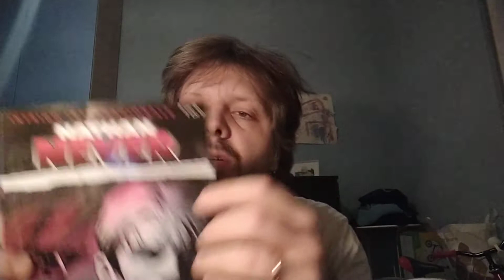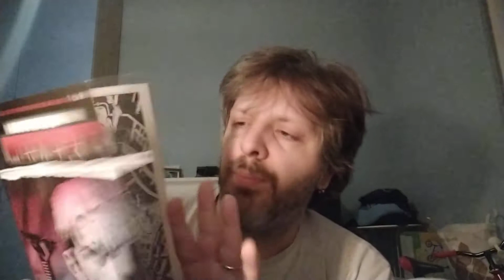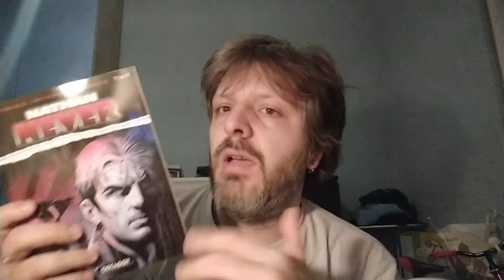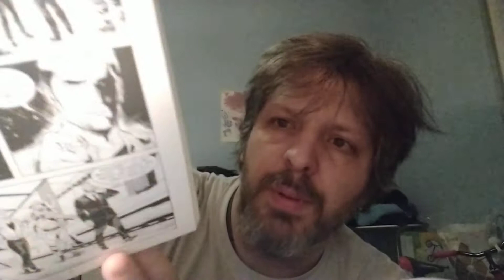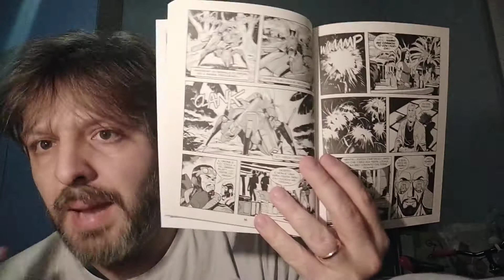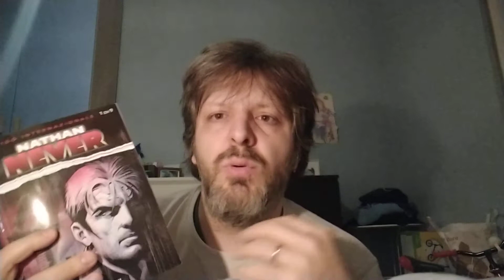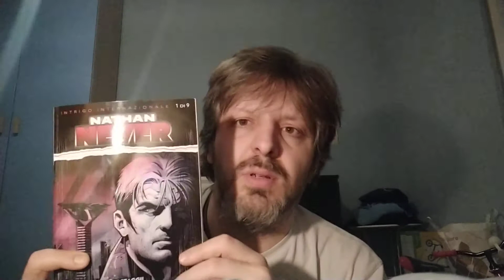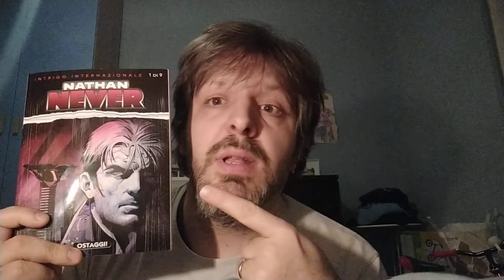RECENSIONE NATHAN NEVER 343"ostaggi!"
Inizia una lunga saga in 9 parti...